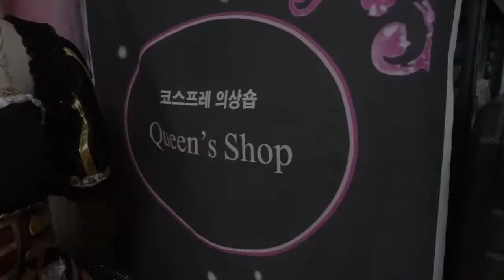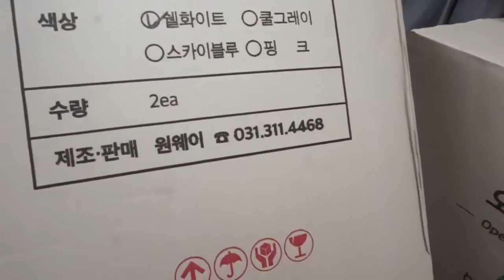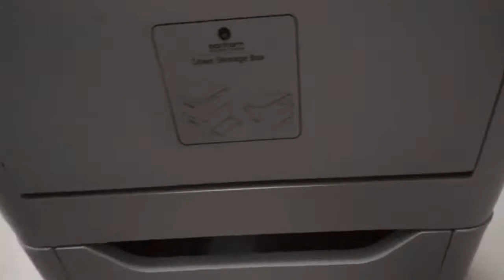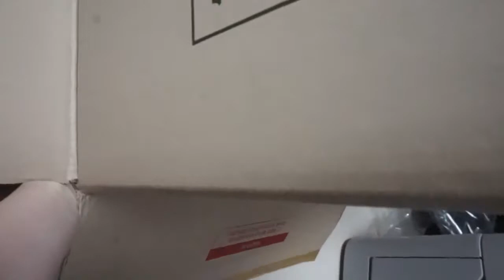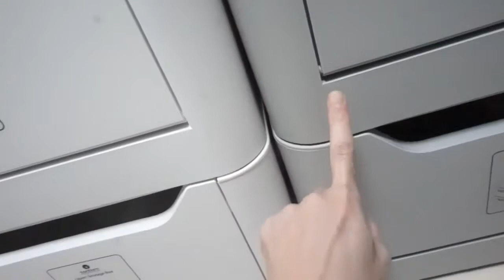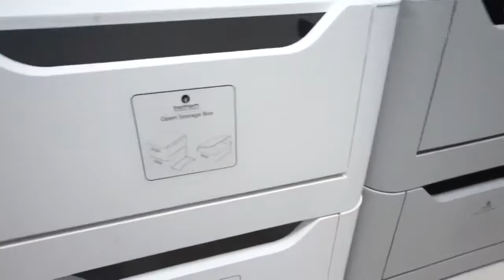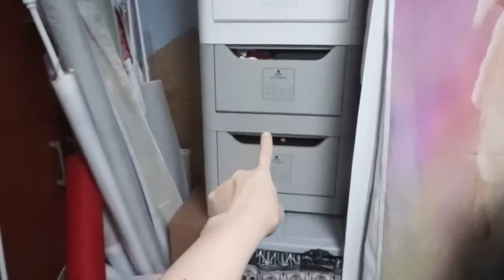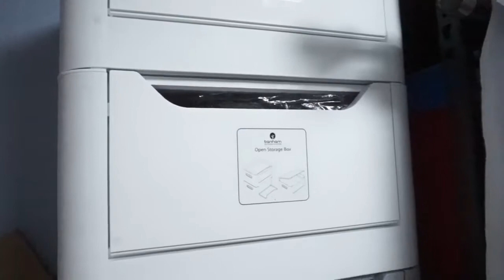센스있고 튼튼한 원웨이 반함 * 수납장 * 리빙박스 * 생활수납 강력추천!! 생생 리뷰영상 :)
근데, 써보고 반함!!